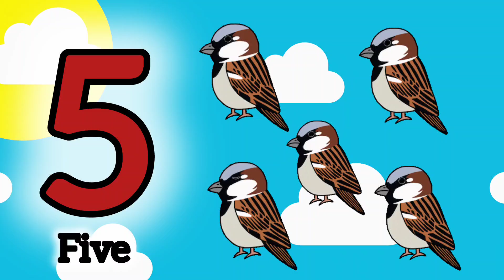Counting 1 to 10 for Kids | Learn Numbers with Fun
Let’s learn to count from *1 to 10* in a fun and simple way! This colorful and engaging video helps kids recognize numbers, count objects, and build early math skills. Perfect for toddlers, preschoolers, and beginners.

What’s included:
• Numbers 1 to 10
• Bright visuals and fun animation
• Clear pronunciation for each number

🔢 Start your number learning journey today!